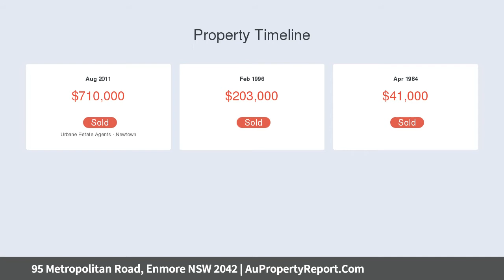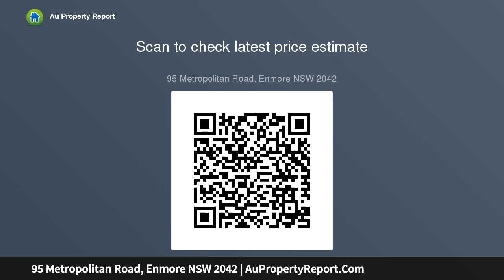95 Metropolitan Road, Enmore NSW 2042 | AuPropertyReport.Com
95 Metropolitan Road, Enmore NSW 2042
Property Type: house
Bedrooms: 3
Bathrooms: 3
Car Space: 1
Reinvented terrace in quiet convenient setting